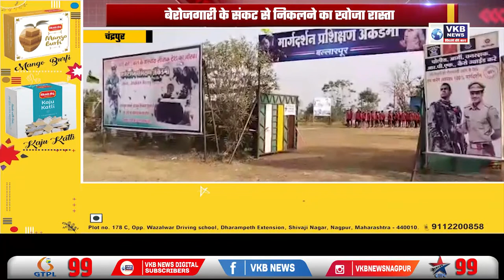एक युवा अधिकारी ने युवाओं का किया मार्गदर्शन